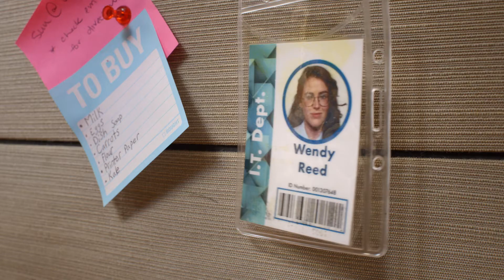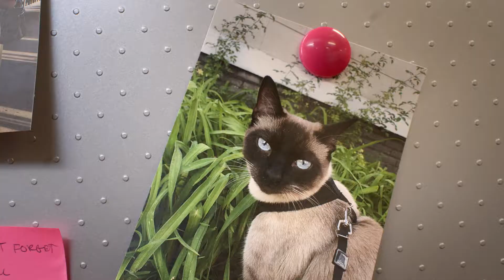She’s not an alien. She’s IT.